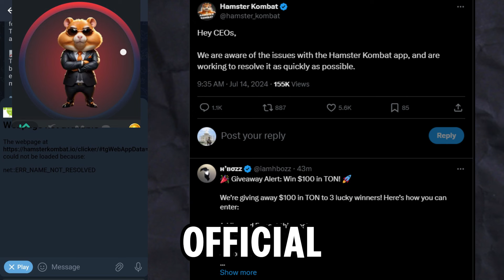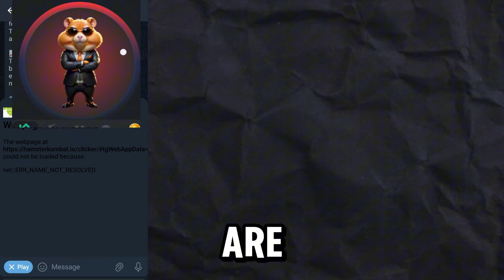Shocking Hamster Escape: The Truth Revealed ? Why My Hamster Kombat is not opening ?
Shocking Hamster Escape: The Truth Revealed Withdrawal Guide & Listing Date!hamsterkombat
Why My Hamster Kombat is not opening ?